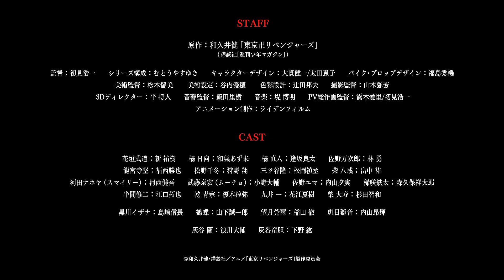TV「Tokyo Revengers: Tenjiku Arc- Temporada 3」PV 1 - Nuevo Trailer - Octubre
Nuevo tariler para la Tercera Temporada del anime "Tokyo Revengers: Tenjiku Arc-"
Estreno Octubre